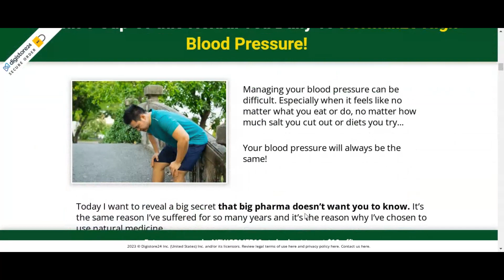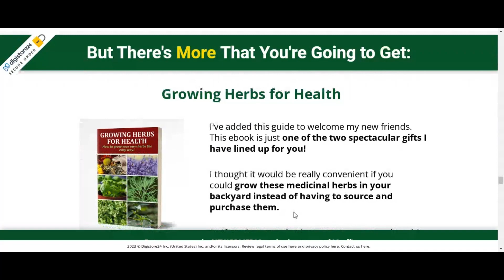Herbs for Health Ebook- Relieve Common Ailments at Home with These Backyard Herbs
Hello, my name is Adriana and I want to talk in this video that If you are one of those people looking for a natural way that will revolutionize your health: 'Herbs For Health - Only Herbal Remedies Offer'. If you're looking for a natural and effective approach to taking care of your well-being, this is the guide you've been waiting for.
Imagine a life free of harsh chemicals and unwanted side effects. With 'Herbs For Health', you will have access to a treasure trove of knowledge about the healing properties of herbs. Leave behind the traditional remedies that often only treat the symptoms, and embrace an approach that treats the root of the problem, in this video here I'm going to tell you the whole truth about it, I'm going to tell you if it works and if it's worth buying it , and also in the video I will be giving a very important warning to anyone who wants to buy Herbs For Health so I recommend that you pay close attention, because if not you could be falling into a scam and even putting your health at risk.
Imagine being able to relieve stress, strengthen your immune system and achieve radiant beauty, all in a natural and holistic way. This book is the treasure that unlocks the healing secrets held by plants for centuries. Ancient wisdom meets modern science, providing you with the best solutions to care for yourself and your loved ones
Join us on a journey through the fascinating diversity of herbs, from calming to revitalizing, and learn how to easily integrate them into your daily routine. 'Herbs For Health' is a roadmap to a healthier life, revealing practical recipes for teas, tonics and infusions that can transform your health.
Don't waste any more time with artificial solutions full of side effects. It's time to embrace the power of nature. Feel the energy flow through your body, experience mental clarity and free yourself from toxins that undermine your vitality.
You'll have a full 60 days to try our Herbs for Health guide.
Also, after using this book to take care of your current health, I will also send you a full refund if you don't save at least $50 on medication!
Be the protagonist of your own wellness journey. Take the first step towards a healthier, more vibrant life. 'Herbs For Health - Only Herbal Remedies Offer' is the key to unlocking the healing potential that nature offers. Your health thanks you!"